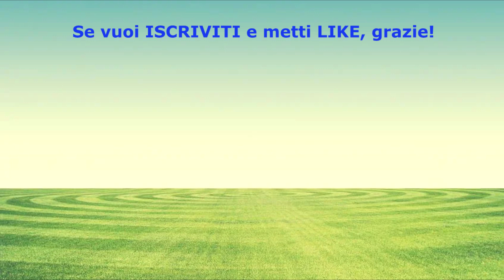Commento a Letture e Vangelo di Venerdì 03 Giugno